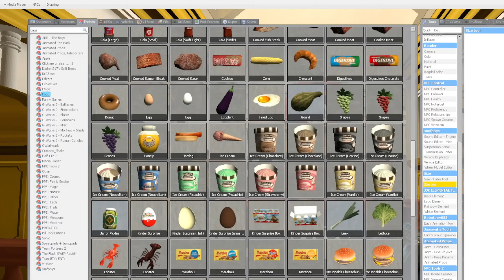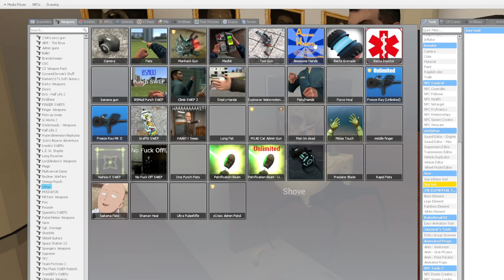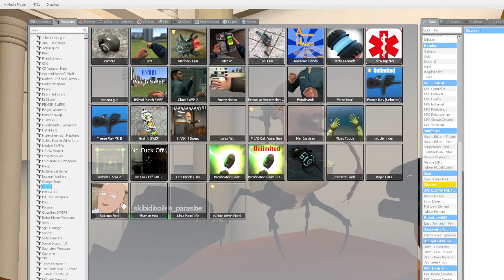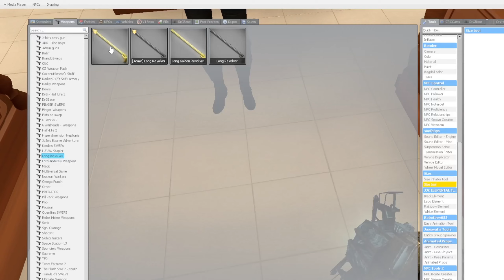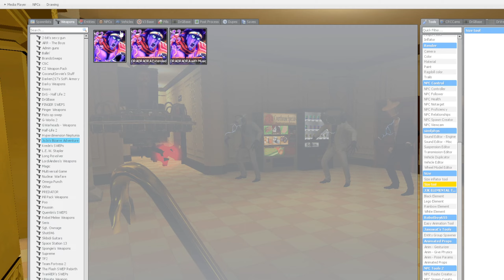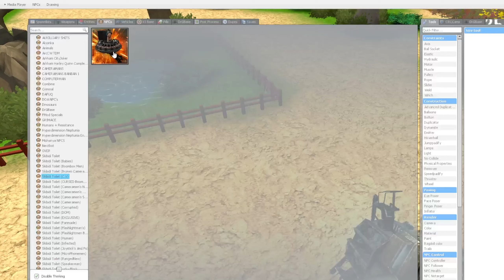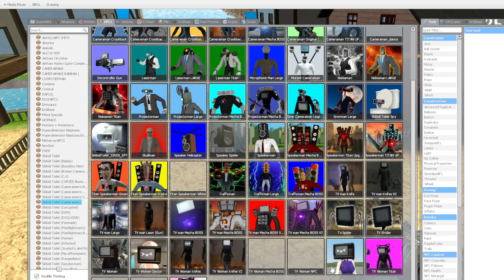TV WOMAN ENDED UP IN COURT. WHAT SKIBIDI TOILET DIDN'T DO TO YOU?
Inspired by videos - @DaFuqBoom

⚠️ Do not miss the videos on the channel SKIBIDI NPC.

In this new video: TV WOMAN ENDED UP IN COURT. WHAT SKIBIDI TOILET DIDN'T DO TO YOU?